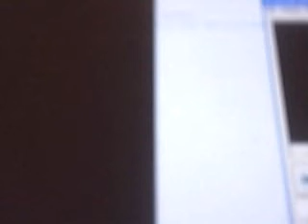Only me mix Trance & Hard Trance 2009 2010 part 2-7.avi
Mix by Lucas Zgorsky ( dj Jedyny )
Club Tune-inn
London Acton
48 High street
(  W36LG )